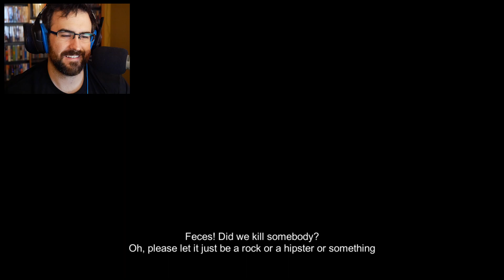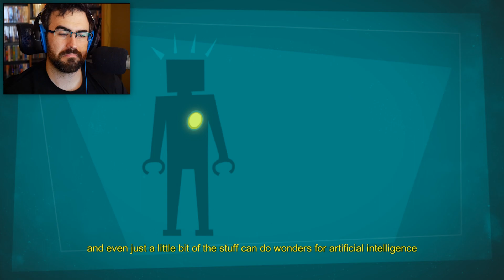300 CHILDREN DIE! | Manual Samuel #2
No not the children! How many have to die because of Samuel's poor motor skills! OH THE HUMANITY!